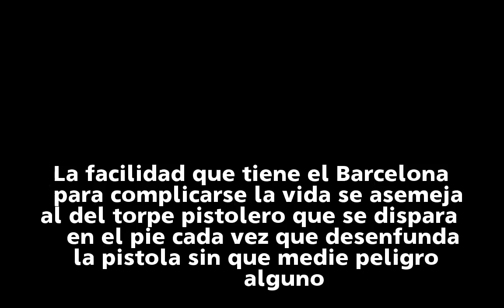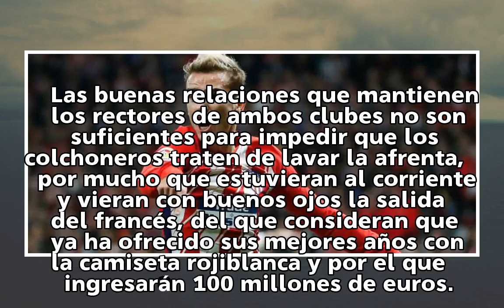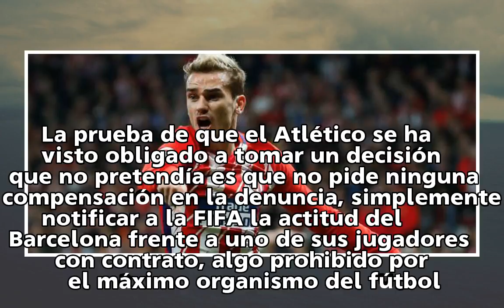El Atlético, obligado a denunciar al Barcelona